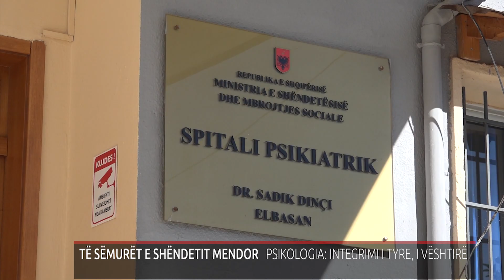TË SËMURËT E SHËNDETIT MENDOR